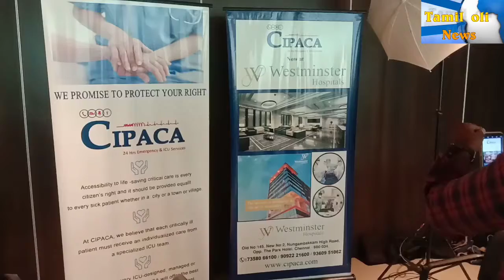கோவிட் கிரிட்டிகல் கேர் சேவைகளை வழங்குவதற்கும், தற்போதைய சுகாதார நிலைக்கு ஏற்ப நவீனமயமாக்குவதற்கும்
வெஸ்ட் மின்ஸ்டர் மற்றும் சிப்பாக இணைந்து  முதல் கோவிட் அவசர சிகிச்சை பிரிவு தொடக்கம் !

தரமான கோவிட் கிரிட்டிகல் கேர் சேவைகளை வழங்குவதற்கும், தற்போதைய சுகாதார நிலைக்கு ஏற்ப நவீனமயமாக்குவதற்கும், வெஸ்ட்மின்ஸ்டர் ஹெல்த்கேர் சிபாகாவுடன் இணைகின்றது!!! வெஸ்ட்மின்ஸ்டரில், எங்கள் கோவிட் நோயாளிகளுக்கு தரமான ஐ.சி. யூ கவனிப்பை வழங்க விரும்புகிறோம்.
2014 ஆம் ஆண்டில் நிறுவப்பட்ட சிபாக்கா இரண்டாம் நிலை மற்றும் மூன்றாம் நிலை மருத்துவமனைகளில் நவீன அவசர மற்றும் தீவிர சிகிச்சை பராமரிப்பு   வழங்குவதில் நிபுணத்துவம் பெற்றது. இது தற்போது மருத்துவ கல்லூரி மருத்துவமனைகள், அறக்கட்டளை மருத்துவமனைகள், தென்னிந்தியாவில் பல்வேறு நிலைகளில் உள்ள பெருநிறுவன மருத்துவமனைகள் உள்ளிட்ட சுகாதார நிறுவனங்களில் தனது சேவைகளை நடத்தி வருகிறது. அவர்கள் 120 க்கும் மேற்பட்ட மருத்துவர்கள், 300 செவிலியர்கள் மற்றும் 80 நிர்வாக மற்றும் வணிக மேம்பாட்டு நிபுணர்களைக் கொண்ட 300 க்கும் மேற்பட்ட அவசர மற்றும் ஐ.சி.யூ படுக்கைகளை இயக்குகின்றனர். சிபாக்கா மிகவும் திறமையான மற்றும் பாதுகாப்பான மற்றும் தரமான சுகாதார சேவையை வழங்குவதில் பயிற்சி பெற்றது. இங்கு பணிபுரியும் மருத்துவர்கள் இந்தியா மற்றும் யூ.கே தகுதி மற்றும் பயிற்சி பெற்றவர்கள்.
வெஸ்ட்மின்ஸ்டர் மருத்துவமனைகளில் சிபாக்கா சேவைகளின் தொடக்கத்தில், தனது வரவேற்பு உரையில், வெஸ்ட்மின்ஸ்டர் ஹெல்த்கேரின் தலைவரும் நிர்வாக இயக்குநருமான திருமதி பிரேமா சுபாஸ்கரன் கூறுகிறார், “எங்கள் சேவைகளை மேம்படுத்தவும், தற்போதைய தொற்றுநோய்களுக்கு இணையாக தற்போதைய தொற்றுநோய்களை நிவர்த்தி செய்ய வேண்டும் என்பதும் எனது கனவு மற்றும் மகிழ்ச்சியான விருப்பம் உலகெங்கிலும் உள்ள சிறந்த சுகாதார நிறுவனங்கள். சிபாக்காவை அவர்களின் நிபுணத்துவத்தை கொண்டுவருவதற்கும், உயிரைக் காப்பாற்றுவதற்காக மதிப்பு அடிப்படையிலான கோவிட் பராமரிப்பு சேவைகளின் கலாச்சாரத்தை ஊக்குவிப்பதற்கும் நான் மகிழ்ச்சியடைகிறேன் ”

இந்நிகழ்ச்சிக்கு சிபாக்காவின் நிர்வாக இயக்குநர் டாக்டர் ராஜா அமர்நாத், சிபாக்காவின் இயக்குநர் டாக்டர் ராஜா மரிமுத்து, வெஸ்ட்மின்ஸ்டர் தலைவர் டாக்டர் அருண் குலந்தைவேலு, டாக்டர் ரகுராம் துணைத் தலைவர் வெஸ்ட்மின்ஸ்டர் மற்றும் வெஸ்ட்மின்ஸ்டர் திரு ராஜேஷ் ஏ.டி.எம்.எஸ். ஆகியோர் கலந்து கொண்டனர்.

செய்தி நிருபர்
            G. தரணி

செல்.8825989904